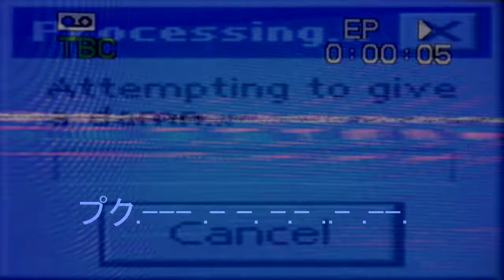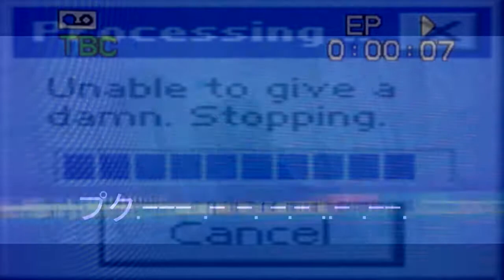ヤンプク.--- .- -. -.- ..- .--. .-.-. // VILLAIN TEARS (?VAPORWAVE?)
("REMIX" OF : BEXEY - VILLAIN TEARS ) ________________________________________________________________ ________________________________________________________________